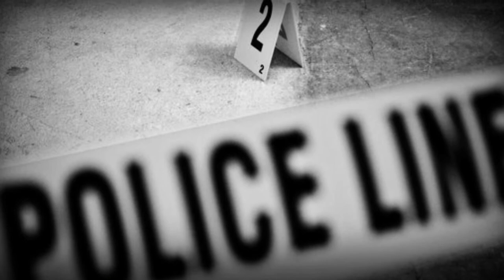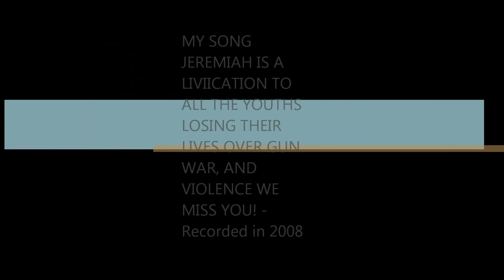Jeremiah by Jahdesta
Jerimiah by Jahdesta